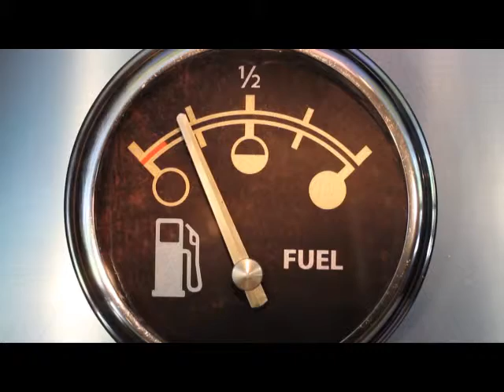Video Presentacion EUROCAN